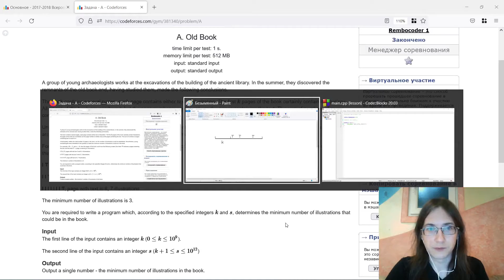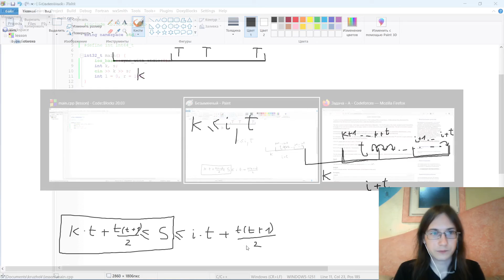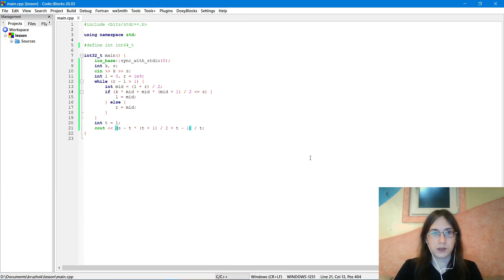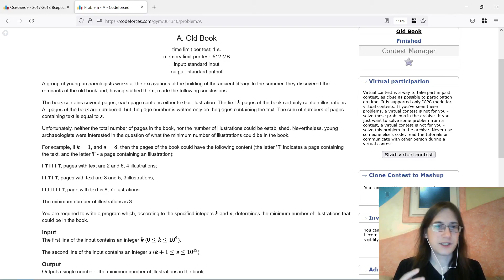One of the nastiest "easy" problems! – Old Book